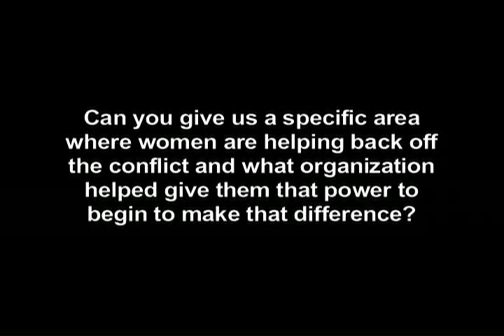Ambassador Anwarul K Chowdhury - Action on a Culture of Peace 5/6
Mr. Anwarul Karim Chowdhury was appointed in March 2002 by the Secretary-General of the United Nations as Under-Secretary-General and High Representative for the Least Developed Countries, Landlocked Developing Countries and Small Island Developing States. In December 2003, Mr. Chowdhury was designated as the Secretary-General of the International Meeting for the ten-year review of the Barbados Programme of Action for the Sustainable Development of the Small Island Developing States held in Mauritius from 10-14 January 2005. Mr. Chowdhury was also designated the Secretary-General of the International Ministerial Conference of Landlocked and Transit Developing Countries and the Donor Community on Transit Transport Cooperation held in Almaty, Kazakhstan on 28-29 August 2003. Prior to his appointment, Ambassador Chowdhury completed his assignment (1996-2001) as Permanent Representative of Bangladesh to the United Nations in New York. He also served as Bangladesh's Ambassador to Chile, Nicaragua, Peru and Venezuela, as well as Bangladesh's High Commissioner to the Bahamas and Guyana. During his tenure as Permanent Representative, Mr. Chowdhury served as President of the Security Council, President of the United Nations Children's Fund (UNICEF) Executive Board and Vice-President of the Economic and Social Council of the UN in 1997 and 1998. He had served for more than 10 years, as the Coordinator for the Least Developed Countries in New York. In May 2001, he led the negotiations on behalf of the least developed countries at the Third United Nations Conference on Least Developed Countries, which adopted the comprehensive Brussels Programme of Action for the present decade. Mr. Chowdhury also chaired the Fifth (Administrative and Budgetary) Committee of the UN General Assembly in 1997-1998. From 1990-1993, Mr. Chowdhury was the UNICEF Director for Japan, Australia and New Zealand. Mr. Chowdhury was born in 1943 in Dhaka, Bangladesh and joined the diplomatic service in 1967. He holds a Master of Arts degree in Contemporary History and International Relations from the University of Dhaka. He has been a regular contributor to journals on peace, development and human rights issues, and a speaker at academic institutions and other forums. He also served as an Adjunct Professor at the School of Diplomacy, Seton Hall University of the United States. Mr. Chowdhury is the recipient of the U Thant Peace Award and UNESCO Gandhi Gold Medal for Culture of Peace. He is an Honorary Patron of the Committee on Teaching About the UN (CTAUN), New York. In March 2003, the Soka University of Tokyo, Japan conferred on Ambassador Chowdhury an Honorary Doctorate for his work on women's issues, child rights and culture of peace as well as for the strengthening of the United Nations.

2007 Schedule
The Soka Gakkai International (SGI-USA) Culture of Peace Resource Centers in New York, Santa Monica, Chicago and Honolulu have launched the Culture of Peace Distinguished Speaker Series to engage people in a dialogue on the values, attitudes and behaviors that reject violence and inspire creative energy toward the peaceful resolution of conflicts. Lecturers in this series focus on one or more of the 8 action areas defined by the 1999 United Nations Declaration and Program of Action on a Culture of Peace: (1) Fostering a culture of peace through education, (2) Promoting sustainable economic and social development, (3) Promoting respect for all human rights, (4) Ensuring equality between women and men, (5) Fostering democratic participation, (6) Advancing understanding, tolerance and solidarity, (7) Supporting participatory communication and the free flow of information and knowledge and (8) Promoting international peace and security.

We hope that this eclectic and thought-provoking series of dialogues will empower community participants with a heightened awareness of the subtle shifts in our attitudes and behaviors that can help attain and sustain a culture of peace and to apply what they have learned in meaningful ways to their families, schools, workplaces and local communities. This annual lecture series begins on January 26 of each year to commemorate the founding of the Soka Gakkai International and the yearly publication of a peace proposal by SGI President Daisaku Ikeda. All lectures are free and open to the public.